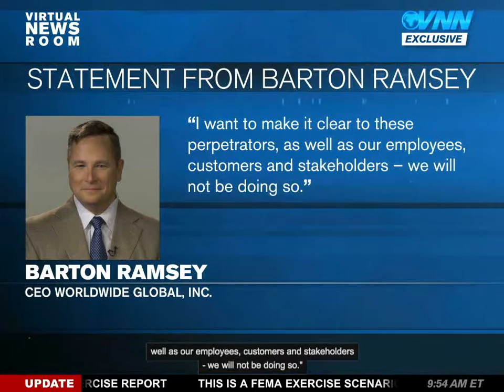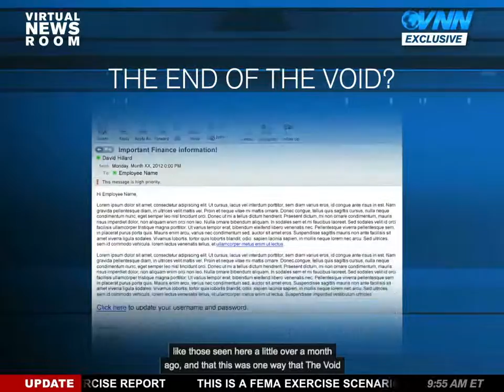FEMA National Level Exercise 2012: Video 2 for Cyber Capabilities Tabletop Exercise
**Please skip all ads! I don't want ads on my videos, but YouTube has removed this option. YouTube is now monetizing non-partner videos like mine and just keeping all the money.**

This cyber scenario based exercise was developed by the Federal Emergency Management Agency (FEMA) for use by private sector preparedness partners as a part of National Level Exercise 2012. The exercise is designed to increase understanding of cyber threat alerts, warning, and information sharing across sectors, and to test and evaluate government-private sector coordinating structures, processes, and capabilities regarding cyber event response and recovery. The Tabletop Exercise is an interactive exercise, complete with accompanying facilitator’s notes and scripted video injects.

As a work of the US federal government, this is in the public domain. You can find additional materials for this exercise